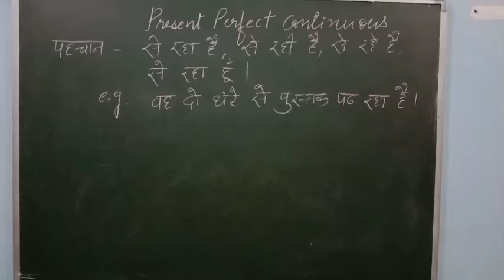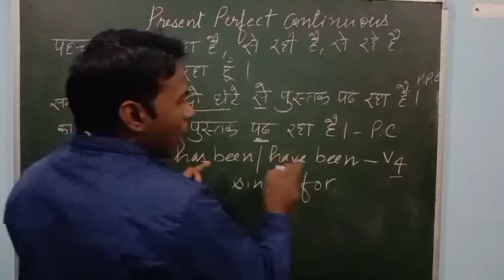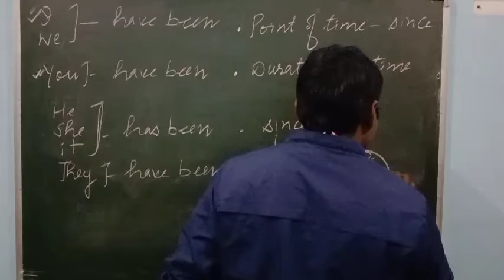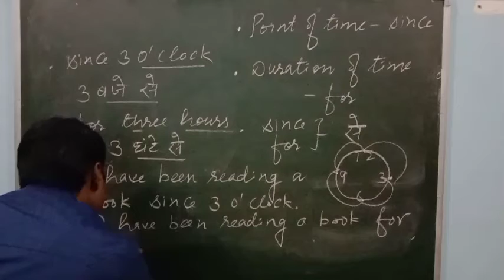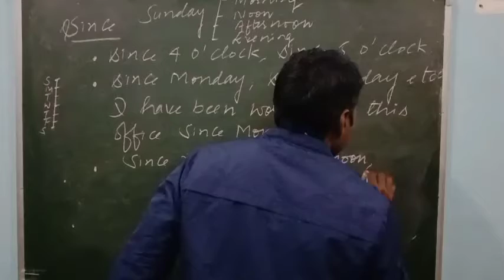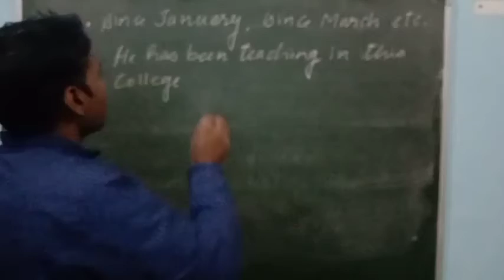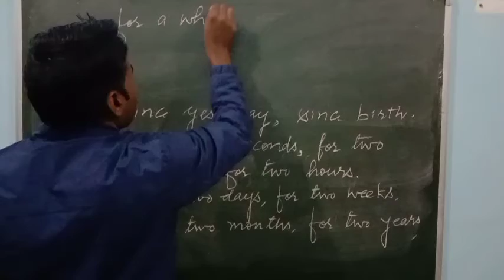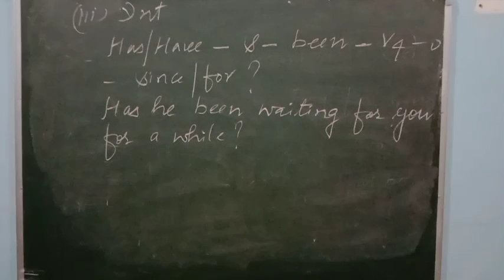TENSES PART 7(PRESENT PERFECT CONTINUOUS TENSE)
today in this video we are going to talk about present perfect continuous tense with easy and simple way.